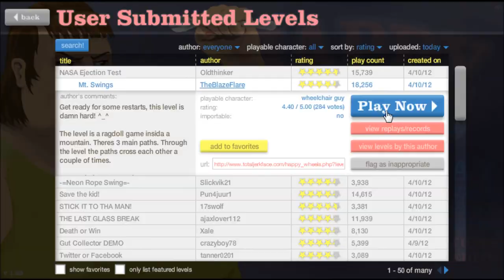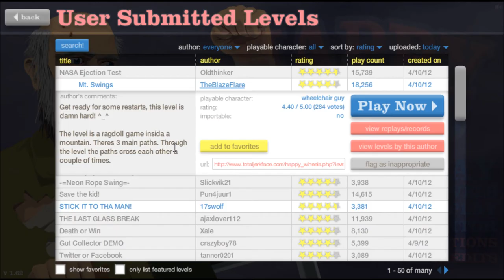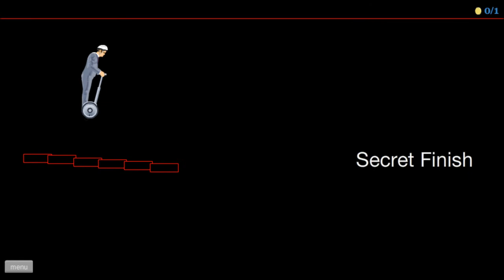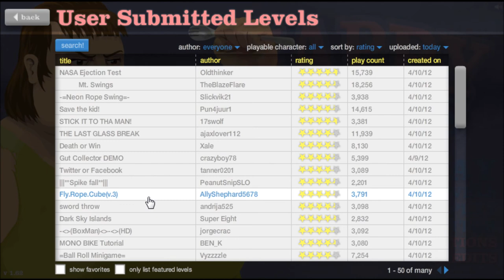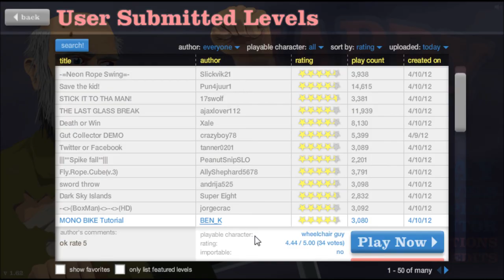Let's Play Happy Wheels! Part 15: HOLY SMOKEY-DOPES!!!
Part 15 of my Happy Wheels LP. Also, bunny says hai! :D

Tags:  Happy Wheels gameplay commentary BeenieBomb gory gore bloody blood best flash game of all time super fun flash game games YouTube video funny haha hahaha lol LOL inspired by AKSPartainkiIIer UberHaxorNova Nova and PewDiePie why are you reading the tags you nugget